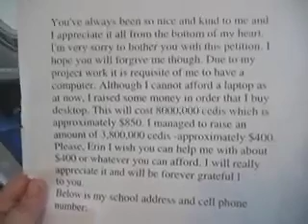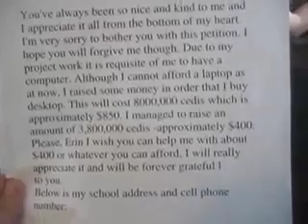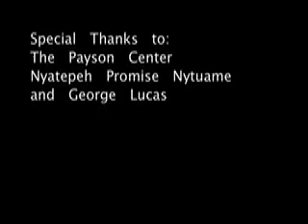The Digital Divide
C3PO explains the Digital Divide and its importance to the developing world.